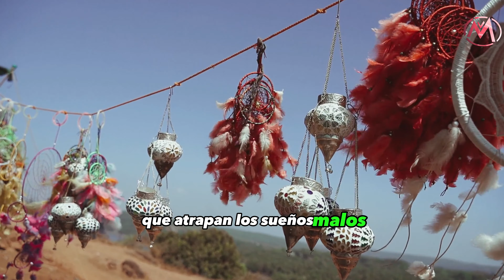La Magia del Atrapasueños: El Encanto de la Historia de Asibikaashi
¡Bienvenidos a mi canal! Aquí encontrarás historias inspiradoras y enseñanzas valiosas para aplicar en tu vida diaria. En este video, exploraremos la conmovedora Historia de La Magia del Atrapasueños: El Encanto de la Historia de Asibikaashi